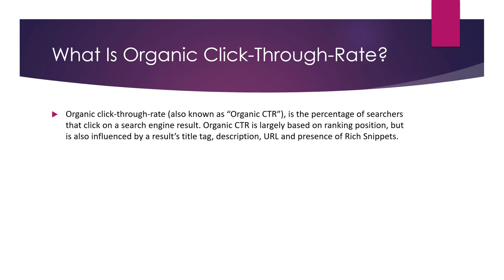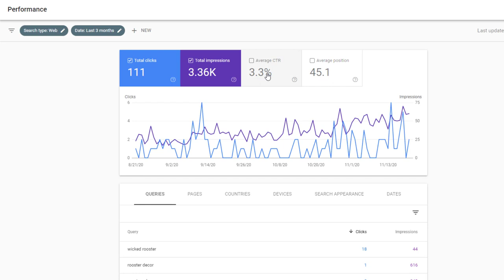What is Organic CTR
Organic click-through rate (CTR) is the percentage of users who click on a search engine result after conducting a search. It is a measure of the effectiveness of a website's search engine optimization (SEO) and the relevance of its content to the search query.

For example, if a website has an organic CTR of 10%, it means that 10% of users who see the website in the search results click on it. A higher organic CTR generally indicates that the website is more relevant to the search query and more likely to satisfy the user's needs.

Organic CTR can be an important metric to track because it can affect the visibility of a website in search results. Websites with higher organic CTRs may rank higher in the search results, which can lead to more traffic and potentially more revenue for the website.

There are a number of factors that can influence organic CTR, including the relevance of the website's content to the search query, the quality and attractiveness of the website's title and meta description, and the position of the website in the search results. Improving these factors can help increase a website's organic CTR.

💥💥Vieo Chapters💥💥
00:00 Universal SEO Tool
00:48 Building Dofollow Comment Backlink
03:50 Building Dofollow Forum Backlinks
14:32 Ending